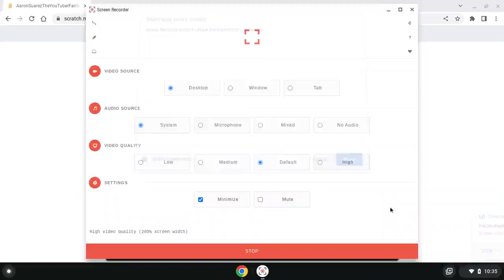AaronSuarezTheYouTuberFanScratcher Video From Animated On Scenes Scratch Project Versions Edition 4